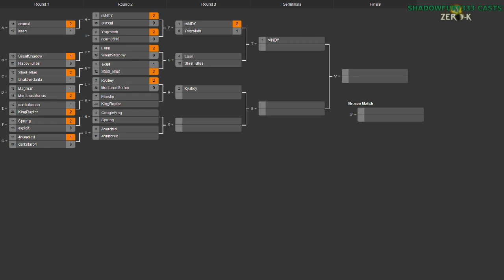2014/07/26 1v1 Tournament - Round of 16: KingRaptor vs Flipstip - Zero-K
This match was from one of the player substitutions. We only had 1 sub, and it was KingRaptor, which rather confused me at first.

KingRaptor vs Flipstip

Map 1: Red Comet (Light Vehicles vs Heavy Tanks)

Map 2: Ravaged v2 (8:20) (Shields vs Air)

Map 3: Icy Run v2 (15:10) (Light Vehicles vs Shields)